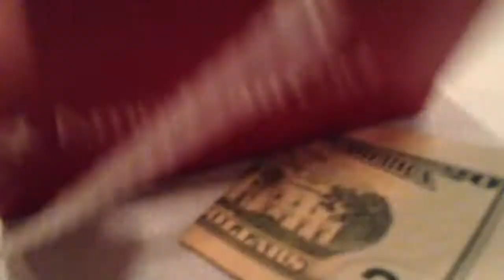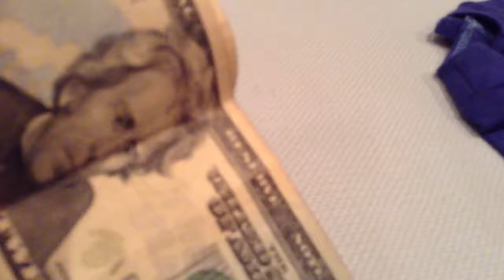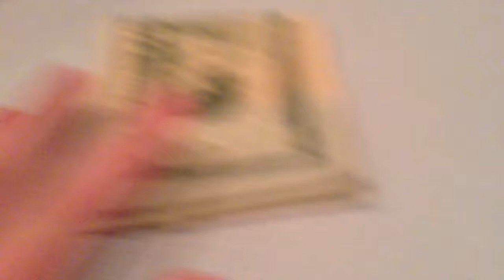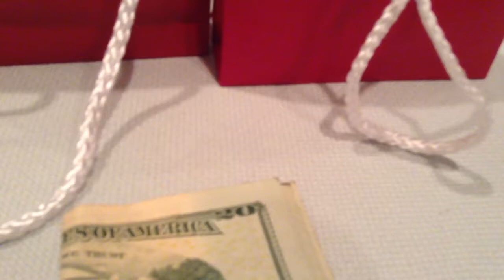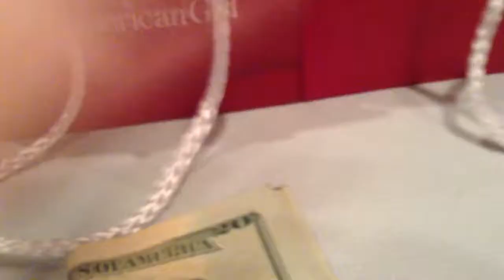I'm getting mini Isabelle!!!! Read Discription!!!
I might get her and I am not trying to brag so don't say that I am bragging